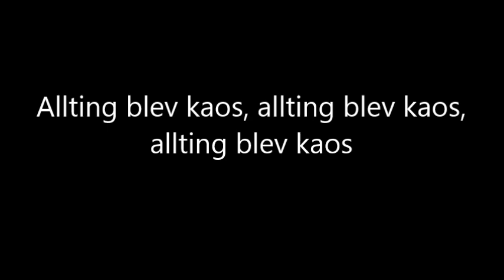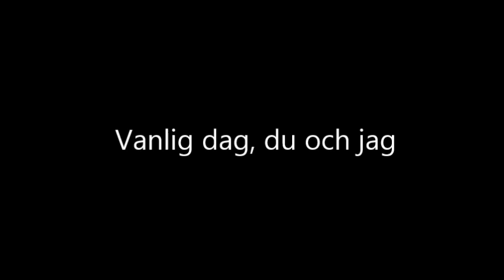Filip och Chaplin Jag fattar ingenting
Chaplin Berggrensson 7 år, Filip Olsson 8 år och Rasmus Berggrensson, betydligt äldre.